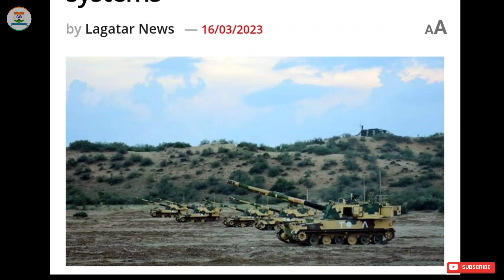அடி தூள்; இந்தியா போட்ட பக்கா பிளான் களமிறங்கப் போகும் ராணுவ தளவாடங்கள் | DEFENCE SMART TAMIL